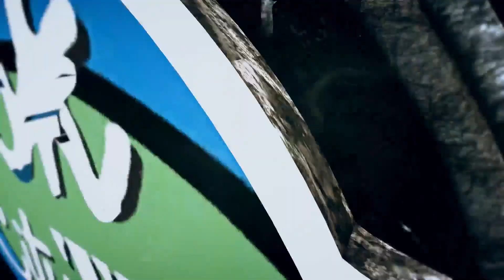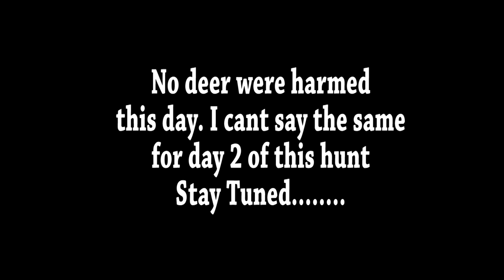Im FINALLY Going On My First Texas Deer Hunt!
After 38 years on this earth, Im finally getting to go on a Deer Hunt. With the help of my brother Cowboy Roy, and Guide Lane Palmer, we were ready to check another box on my "outdoorsmans checklist". Check out how we get gear up for my first ever deer!